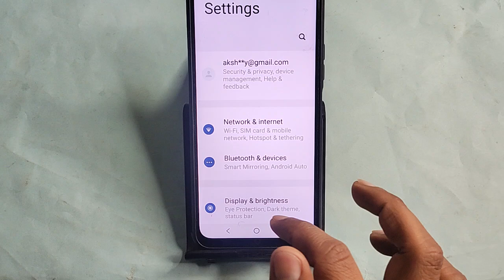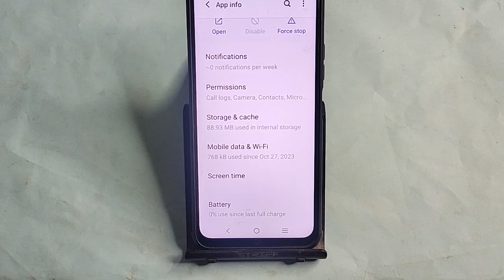Vivo V30 pro call nahi lag raha hai to kya kare, How to fix outgoing call problem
whatsapp par message send nahi ho raha hai | fix failed to send message error on android 12 | whatsapp message not sending problem | how to fix apps keep crashing problem in android mobile | how to fix yahoo mail not working problem | vivo mobile se call nahi ho raha hai | how to fix yahoo mail not open problem | sim card storage is full problem fix in hindi | vivo phone se call nahi ho raha hai | fix storage problems in vivo phone | how to fix yahoo mail all problems solve

Best powerful CPU under 10k

60-Inch Tripod with Bag

7 Socket 6A Extension Board

multiplug Extension